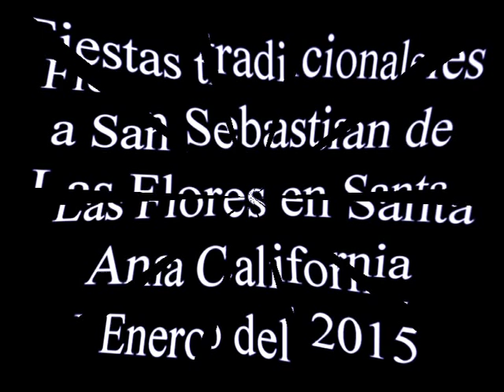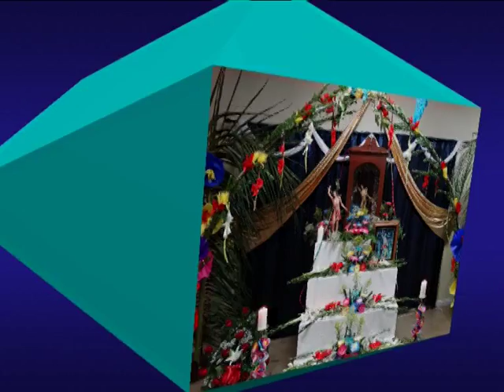fiestas del 20 de Enero 2015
Diapositivas de fotos de las personas que asistieron a estas festividades que se realizan cada ano en Santa Ana California Enero del 2015.